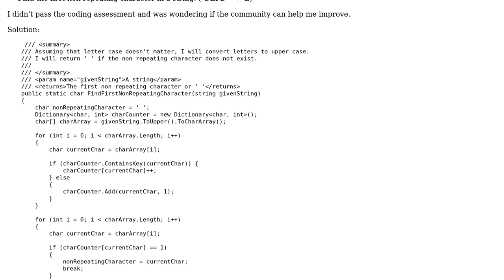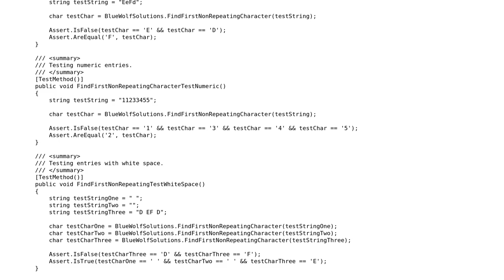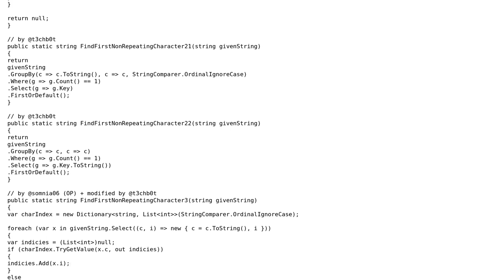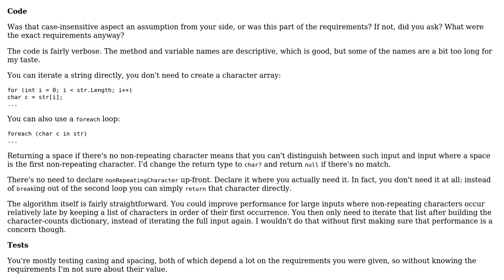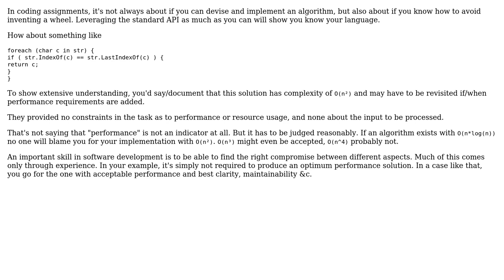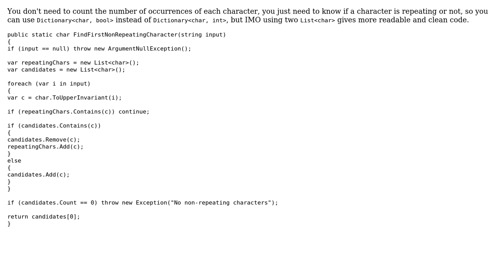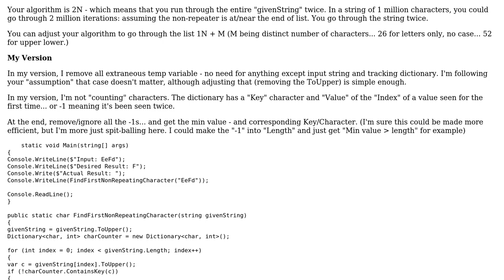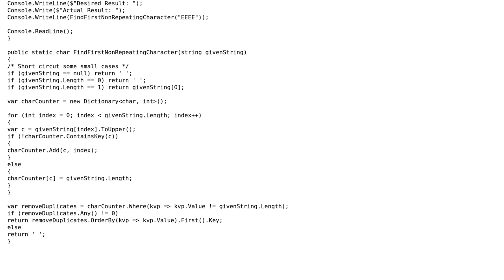Code Review: Find the first non-repeating character in a string: ("DEFD" E) (8 Solutions!!)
Code Review: Find the first non-repeating character in a string: ("DEFD" E)

With thanks & praise to God, and with thanks to the many people who have made this project possible! | Content (except music & images) licensed under CC BY-SA | Music | Images & others | With thanks to user WernerCD user t3chb0t user somnia06 user Pieter Witvoet user netexile user JimmyB user Jamal user forsvarir user Arda Tunccekic user Ahmad Ibrahim and the Stack Exchange Network Trademarks are property of their respective owners. You are responsible for your own actions.